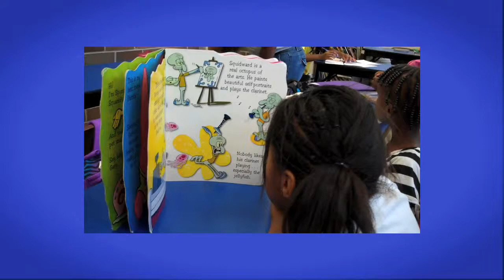2013 Male Merit Award - MaliVai Washington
2013 Male Merit Award - MaliVai Washington